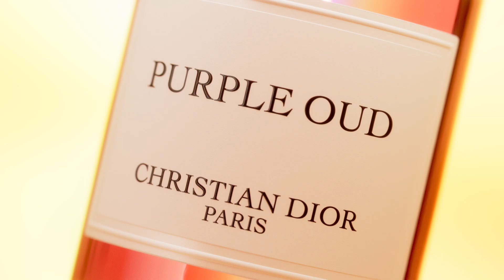DIOR - PURPLE OUD (COMMERCIAL)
DIOR - PURPLE OUD
COMMERCIAL

Type: CGI + Film
Client: Personal project
Product: Dior Purple Oud Fragrance
Production & Post-production: Anthony Braga
3D Work: Full Process*
Softwares: Photoshop, Illustrator, Cinema 4D with Redshift, After Effects & DaVinci Resolve Studio

Everything here is CGI except for the ending logo reveal wich is layered on real footage.
* Modelling, Texturing, Lighting, Camera, Animations, Simulations, Rendering & Compositing